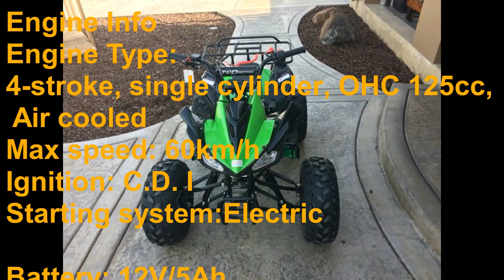homemade ATV redoing to UTV quad bike!!!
its my 2017 ATV/UTV project..